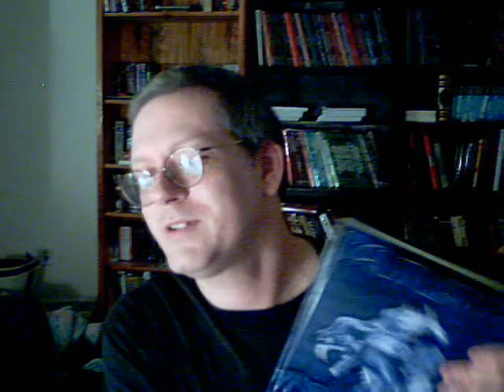Character Races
Non-human character races? Good idea or bad idea?